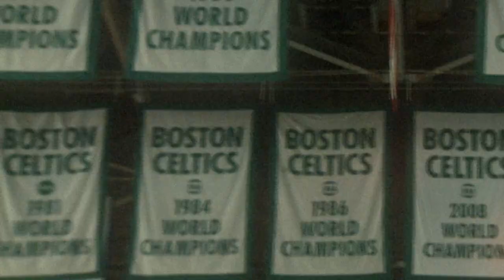Jr NBA Erika CDMX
Ven y demuestra tus habilidades este 25 y 26 de Junio en Deportivo Oceanía, San Juan de Aragón, CDMX. El 24 de Junio son las inscripciones de 12 a 6 de la tarde, en el mismo deportivo. El cupo es limitado.
Participa en JR. NBA SKILLS CHALLENGE